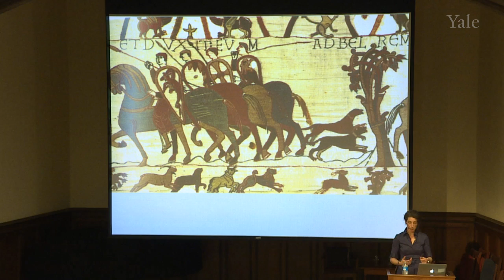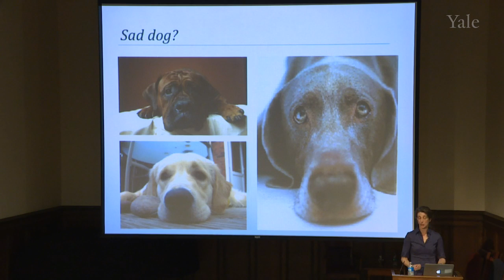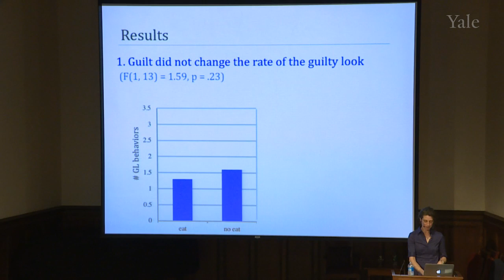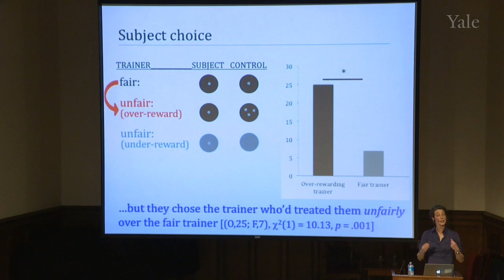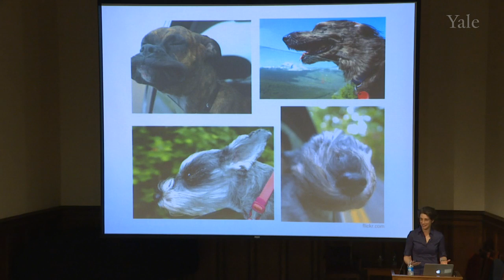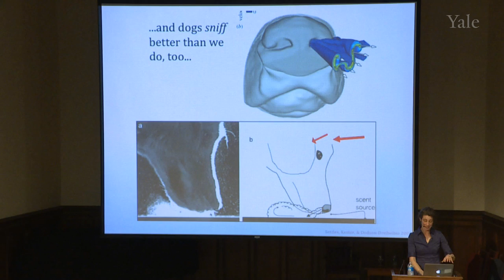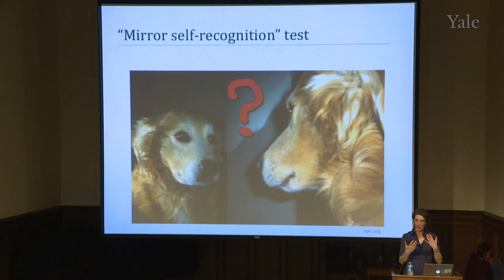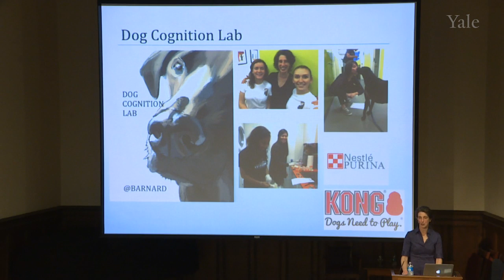Shulman Lectures in Science and the Humanities: "What is it Like to be a Dog?"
Alexandra Horowitz is the author of the New York Times bestseller Inside of a Dog: What Dogs See, Smell, and Know (2009), On Looking: Eleven Walks with Expert Eyes (2013), and Being a Dog: Following the Dog into a World of Smell (2016). She is an adjunct associate professor at Barnard College, Columbia University, where she teaches seminars in canine cognition. The Horowitz Dog Cognition Lab at Barnard studies dog behavior in naturalistic conditions, and lately has been investigating dog olfaction and play behavior.